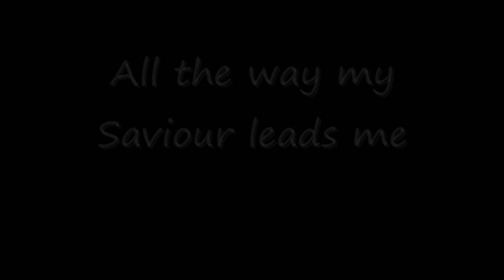All the way my Saviour leads me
ALL THE WAY MY SAVIOR LEADS ME

1.  All the way my Savior leads me-
What have I to ask beside?
Can I doubt His tender mercy,
Who thru life has been my Guide?
Heav'nly peace, divinest comfort,
Here by faith in Him to dwell!
For I know, whate'er befall me,
Jesus doeth all things well;

2.  All the way my Savior leads me-
Cheers each winding path I tread,
Gives me grace for every trial,
Feeds me with the living Bread.
Though my weary steps may falter
And my soul athirst may be,
Gushing from the Rock before me,
Lo! A spring of joy I see;

3.  All the way my Savior leads me-
O the fullness of His love!
Perfect rest to me is promised
In my Father's house above.
When my spirit, clothed immortal,
Wings its flight to realms of day
This my song through endless ages:
Jesus led me all the way;